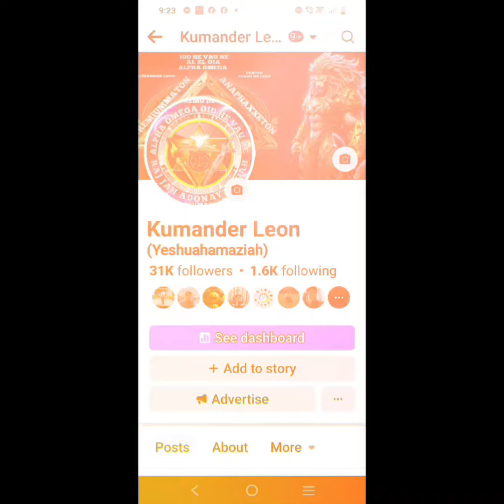ANTING ANTING SA BUHOK AT LUBID NG NAZARENO